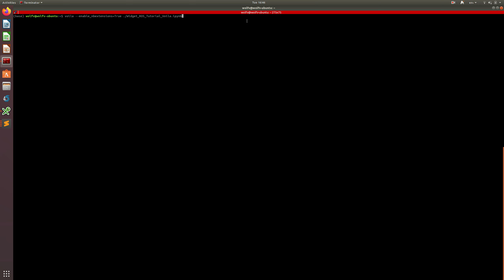Voila Widget Robot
Short demo of commanding a ROS enabled turtlebot simulation from a Jupyter notebook using jupyter-ros and jupyter-amphion.